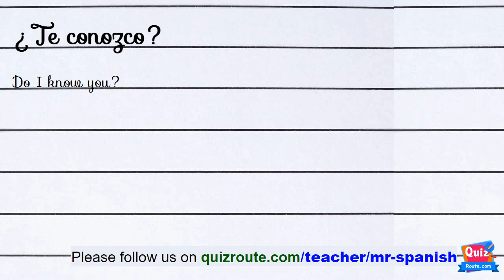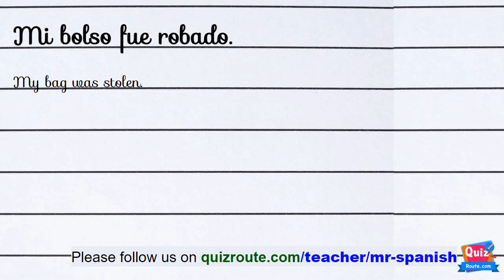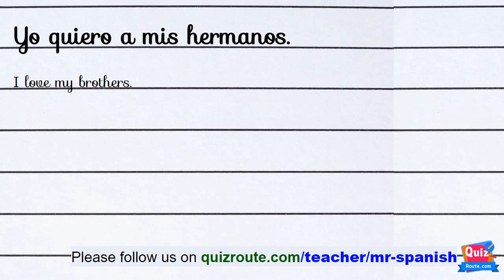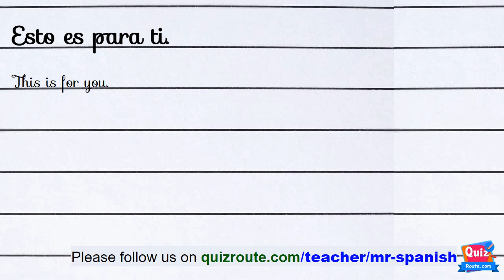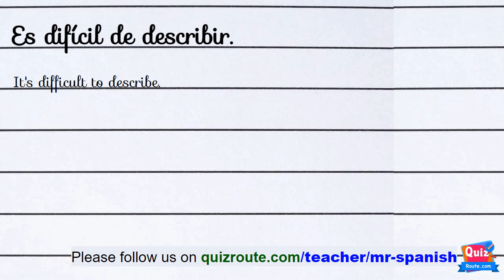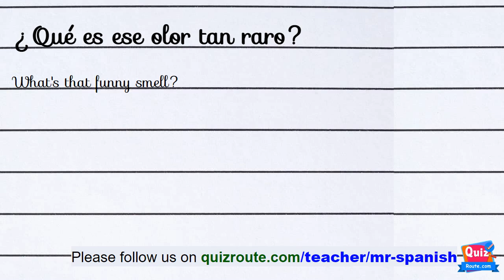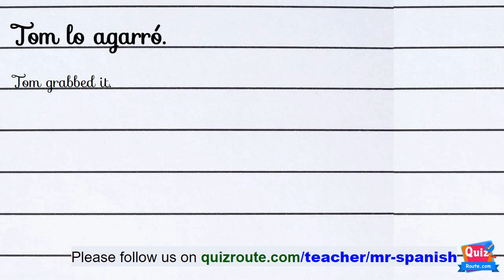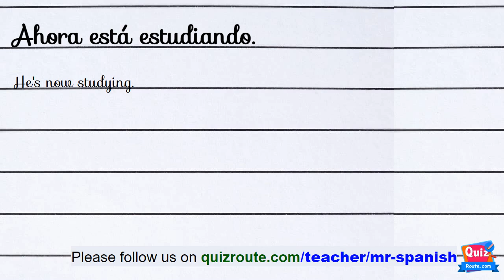Master Spanish Listening Comprehension: Beginner-Friendly Exercises | part 96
Correct the Sentence
Put the correct word.
Guess the word is correct or not.